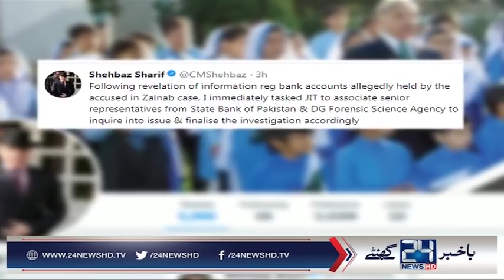Shocking reveals about Zainab rapist Imran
24 News HD is one of the leading news channels of Pakistan bringing you the latest current affairs from Pakistan and around the world.